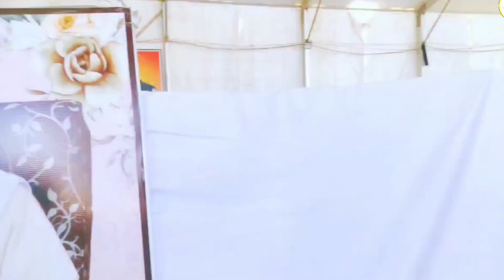देखो भगतो मालिक का परणाम स्थल ।dhanana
KATHUA SATSANG
SATBHAGTI VEDIO kalotra youtuber vedioshortsant rampal ji maharaj
kathua satsang
satsang sent rampal ji maharaj
baljeet kalotra
youtube vedio
sant rampal#rampal#santsatsang#god#bandgi#satguruji#satlo